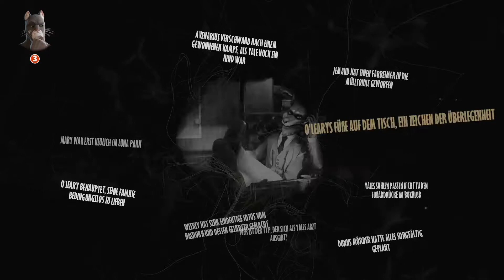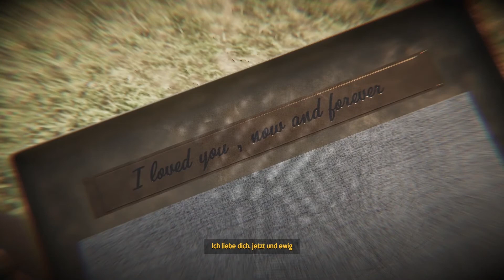😼 BLACKSAD – Under the Skin 😼 #010 ◈ ERWISCHT! ◈ Let's Play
Let's Play BLACKSAD – Under the Skin: eine gelungene Comic-Adaption des charismatischen Detektivs John Blacksad!

Es ist Anfang der 50er Jahre, im Herzen der Unterwelt von New York. Korruption, Geld und Ruhm vergiften die Sportwelt, insbesondere das Boxen. Der Besitzer eines Boxclubs wird tot aufgefunden, und sein Star-Boxer, der bald in einem wichtigen Kampf auf den Ring kommt, ist verschwunden. Um den Fall zu lösen, muss John Blacksad noch einmal durch die schäbigen Eingeweide von New York City stöbern ...

😼 Wenn euch das Spiel gefällt, könnt ihr es hier kaufen und damit die Entwickler unterstützen: